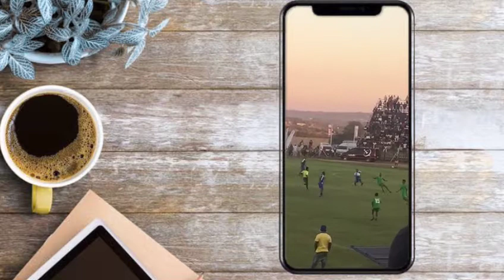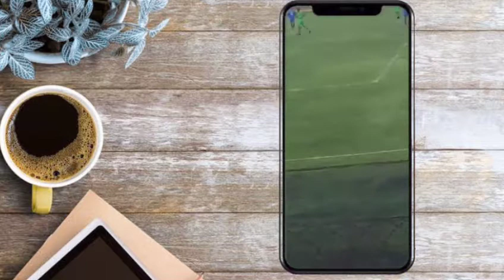UNITED ARTIST FC VS TSHIMUTHE FC AT THOHOYANDOU STADIUM